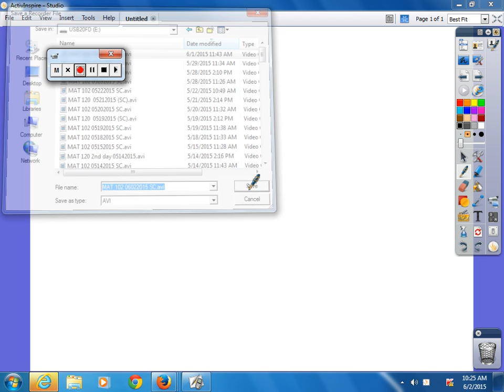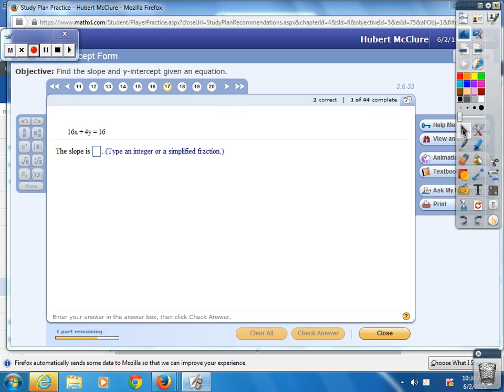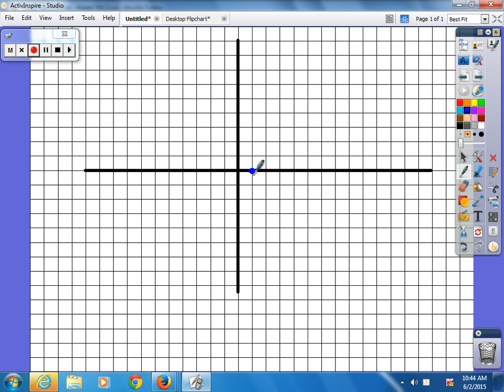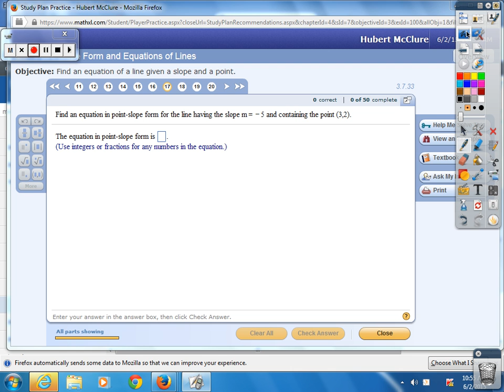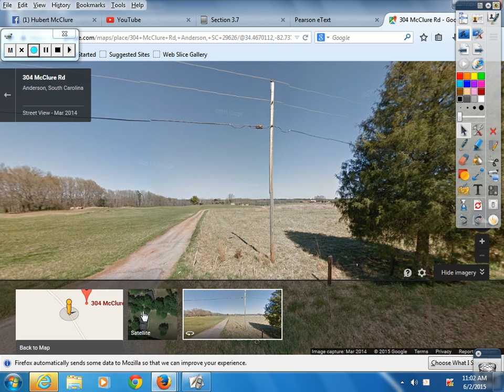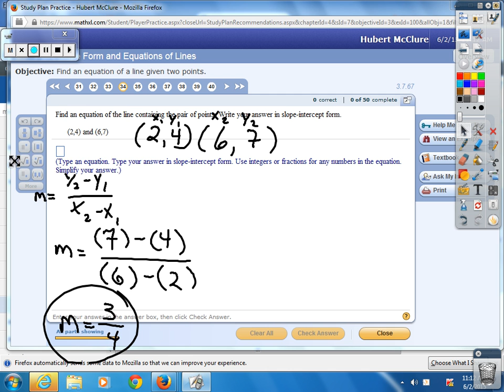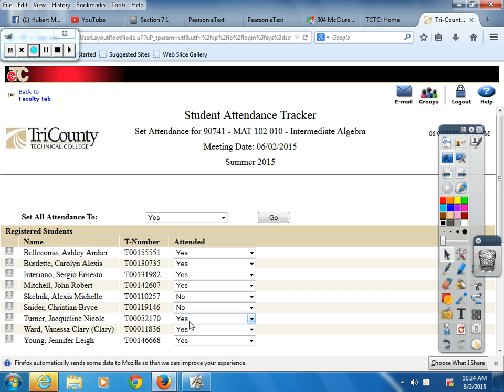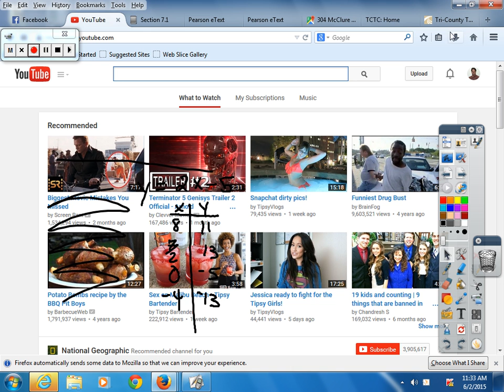MAT 102 06022015 SC